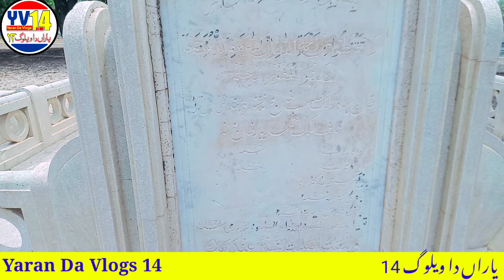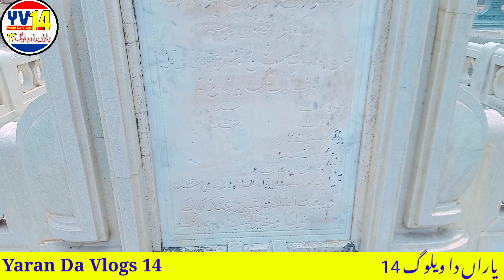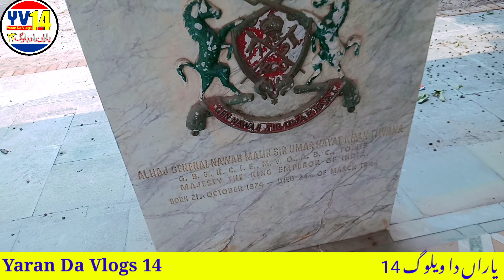tipu sultan makbara Vlog | سرگودھا کے ٹیپو سلطان کا مقبرہ